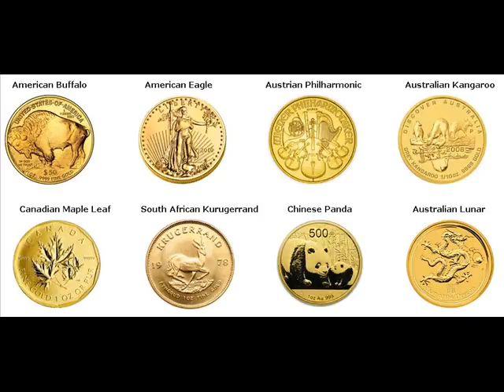Gold Coins For Sale Duncan Township Michigan